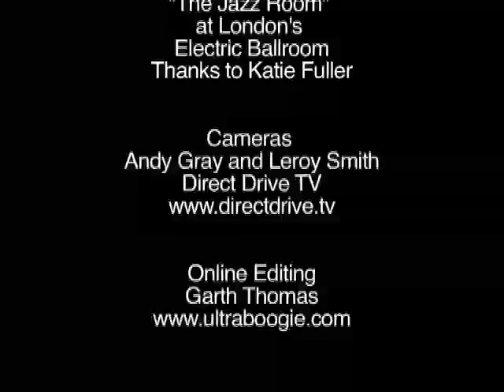Seymour Nurse Interviews George Duke (Part One)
Seymour Nurse interviews the legendary George Duke, discussing the original London (UK) Jazz-Fusion Dance Movement, and how his music influenced this culture at clubs like, "The Horseshoe" and "Electric Ballroom".